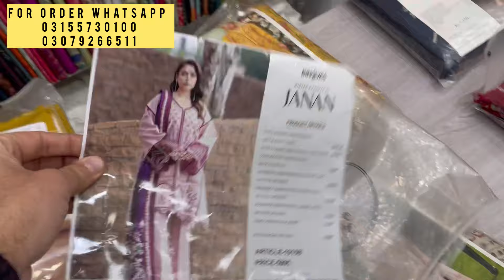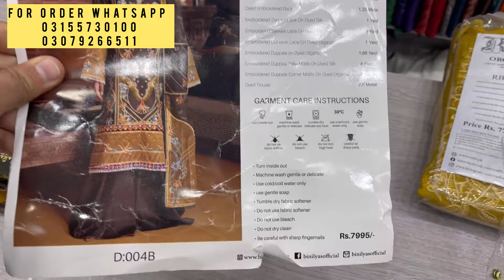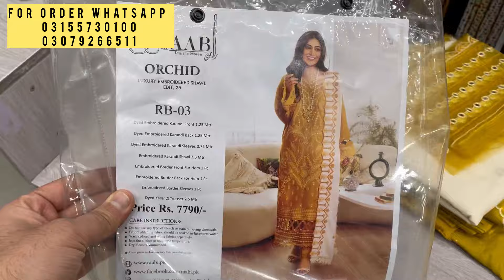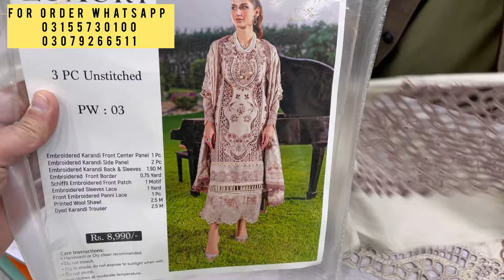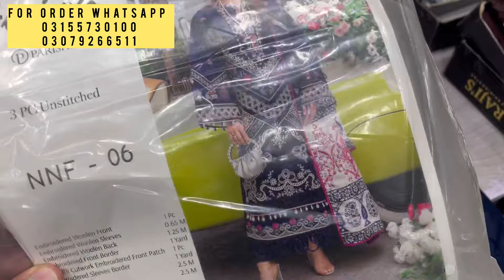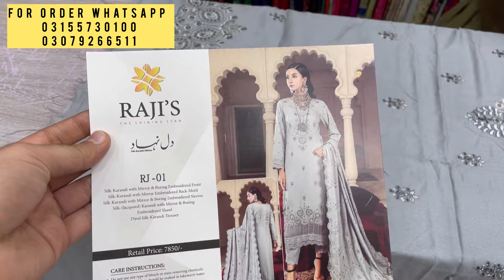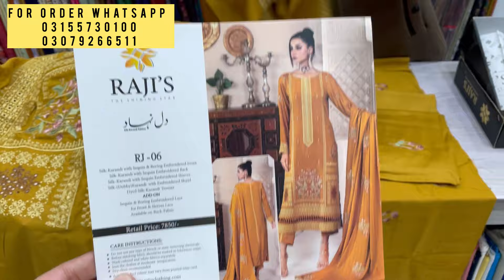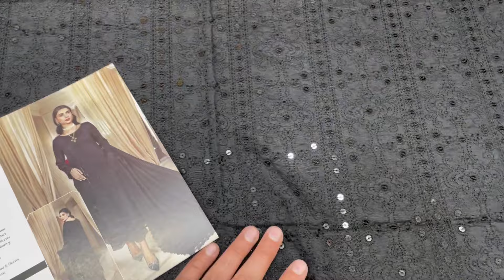Winter Clearence sale Last chance offer